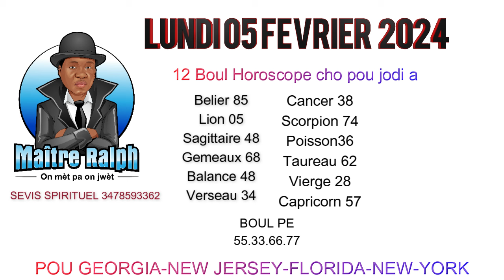12 BOUL HOROSCOPE AK TOUT KWA MAJIK POUW FE MARYAJ